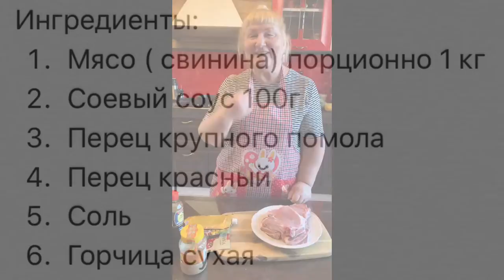Стейки из свинины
Предлагаем вам сегодня приготовить стейк из свинины на сковороде. Стейк (от древнегреческого "жарить" ) - качественно приготовленный толстый кусок мяса, который вырезали из туши животного поперек волокон. История стейка уходит своими корнями во времена Древнего Рима. Стейк из свинины - это весьма простое решение приготовления мяса, занимающее минимум времени. Стейк из свинины на сковороде имеет богатый аромат и превосходный вкус, превращая обычный ужин в праздничный.Приятного аппетита! На моем кулинарном канале ещё 200 вкусных простых рецептов
Новые видео я выпуская каждый день.На моем канале различные рецепты приготовления блюд,такие как жарить и печь сырники,простые рецепты шарлоток,различные рецепты блинов и драников,пиццы,манников,творожных запеканок,омлетов, и различных десертов!А также приготовление первых блюд таких как,борщи,щи,солянки,различных супов и постных вегетарианских блюд.Быстрое приготовление мясных и рыбных блюд,различных вкусных салатов.Я стараюсь,чтобы время приготовление блюда была простым и вкусным.Все рецепты я знаю наизусть,они проверены десятилетиями   практики,мой кулинарный канал для начинающих,для тех кто ценит своё время!